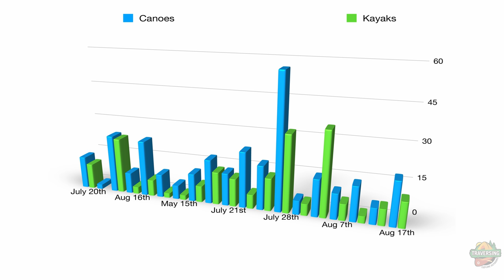The Canoe/Kayak Quantification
In our two year study, we determine if canoes are dropping in popularity.